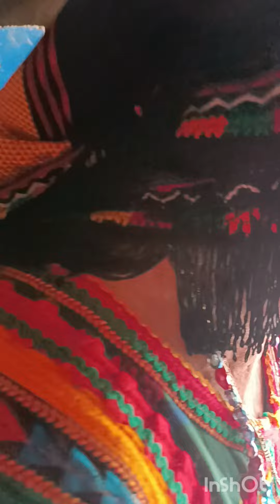Ancienne maison kabyle. taɣurfet.